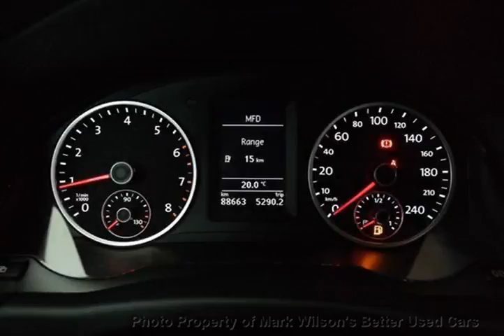Mark Wilsons Better Used Cars - 2010 Volkswagen Tiguan 2.0T 1 OWNER! 6-SPEED! HEATED SEATS! POW...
Mark Wilsons Better Used Cars - 2010 Volkswagen Tiguan 2.0T 1 OWNER! 6-SPEED! HEATED SEATS! POWER PKG! CR AW531599